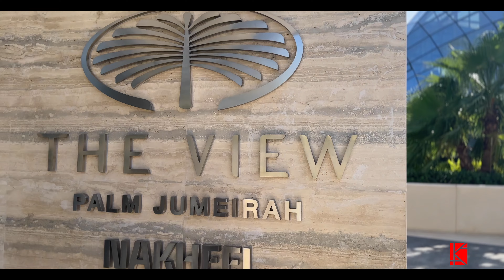“The View” at the Palm - Nakheel Mall - Palm Jumeirah - Dubai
The View represents a magnification to the entire experience of Palm Jumeirah. Experience the true wonder of this iconic island at The View.
Let Us Talk About Travel, Technologies, Food & Entertainments!